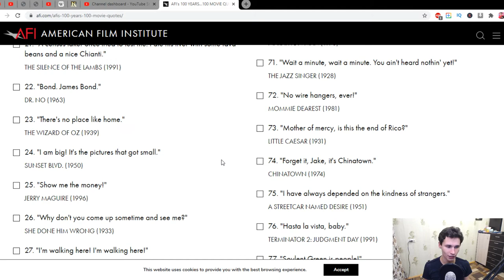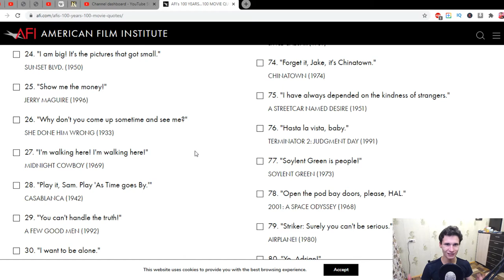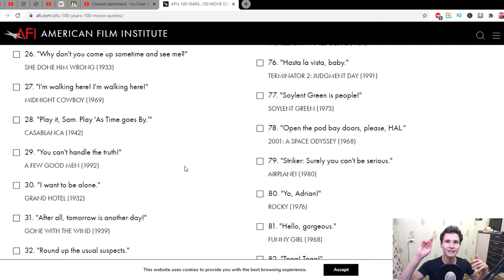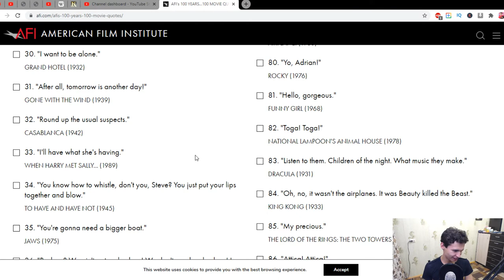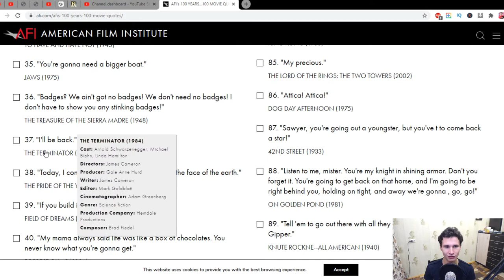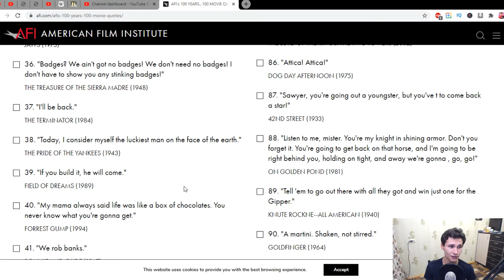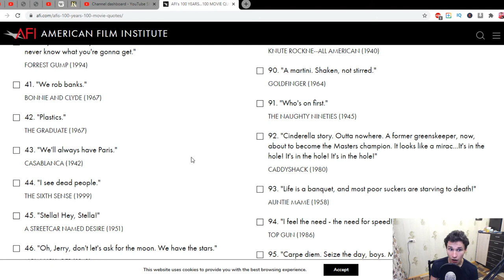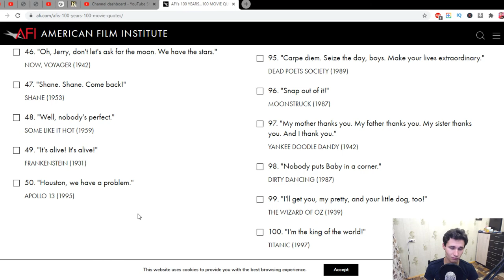27 English Quotes from foreign movies that I've learned today | Russian learns English proficiency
Perform. Laugh and Cry
Nice to meet you. George Cry.

1. Look at my short performing videos on TikTok:
3. Do you want to see my engagement with my Russian audience on Instagram?

F.A.Q.:
1. What do I love?

2. Why do I upload videos on English?

3. What am I focused on?

4. What do you like to do on stage the most?

5. What's the Russian analogy of the word 'Performer/Entertainer'?